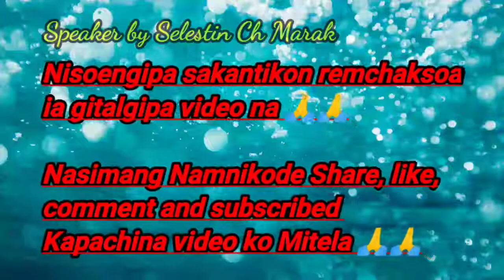Tangka Chi Noko Brina man'a, Indiba Dongkamna manja. Short Motivation Video by Selestin Ch Marak.